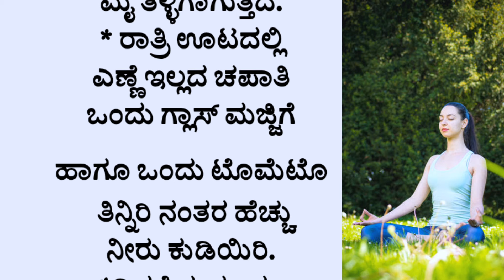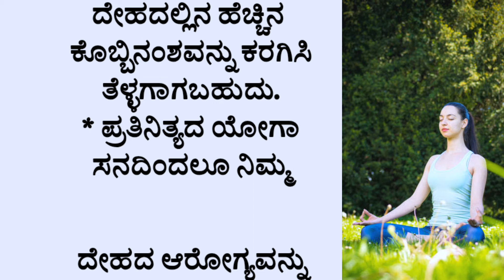25 ವರ್ಷ ಮೇಲ್ಪಟ್ಟ ಪುರುಷ ಮಹಿಳೆಯರಿಗೆ ಕಿವಿಮಾತು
25 ವರ್ಷ ಮೇಲ್ಪಟ್ಟ ಪುರುಷ ಮಹಿಳೆಯರಿಗೆ ಕಿವಿಮಾತು

kateyondushuruvaagide
Kannada reciepe snacks Karnataka food reciepe | Maharastrian reciepe in kannada|Mangalorean curry reciepe | chicken curry manglore style |mangalore style chicken biriyani, juttara Karnataka dinner reciepe| north Karnataka food reciepe in kannada north karnataka lunch reciepe| panipuri stuffing reciepe panipuri reciepe |How to make panipuri home food reciepe| fashion haul|Kannada new web series|Kannada grammar classes|kannada dubbing movie| kannada song youtube channelinfobel in kannada|saree kuchu new designe|spoken English classes|English speaking classes in kannada|how to understand english classes in kannada kannada movie official|